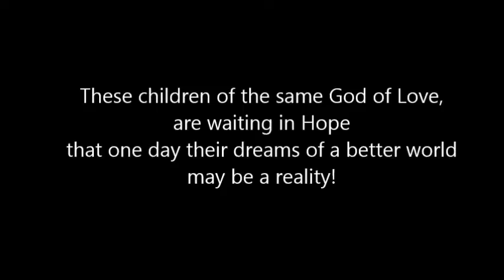Make us one - Twila Paris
This hymn is an invitation to Love.
Love God present in His Little Ones
especially in the lesser known parts of the world.
Children who communicate Life & Love!
Live in the HOPE of a better tomorrow!